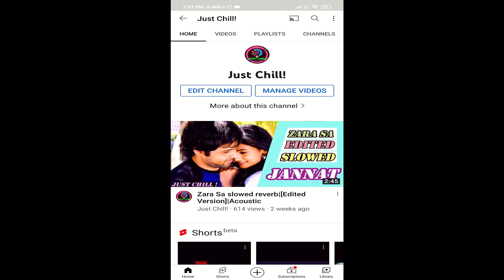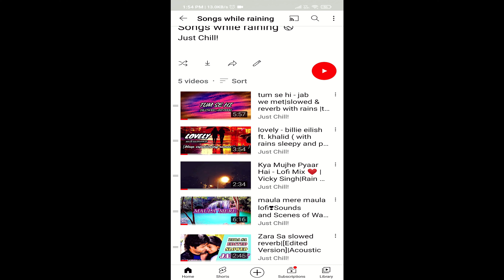Two important news to share !!Starting to Vlog !?🤷‍♂️🔥💕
So friends are u excited ??

Comment down in the comment section..

What types of vlogs do you all expect from me ?

Any queries ??